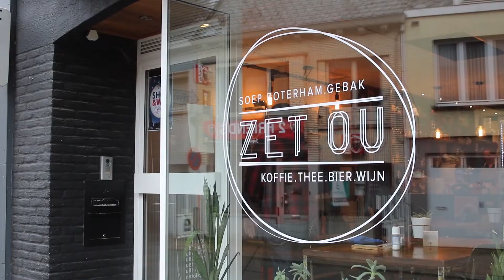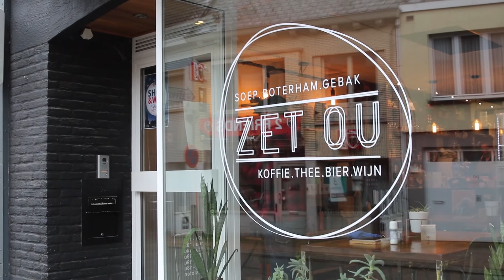ZetOu - Kom eens langs!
Kom eens langs bij Zet Ou, een soepbar in hartje Zottegem!